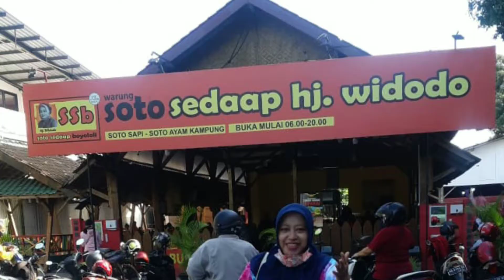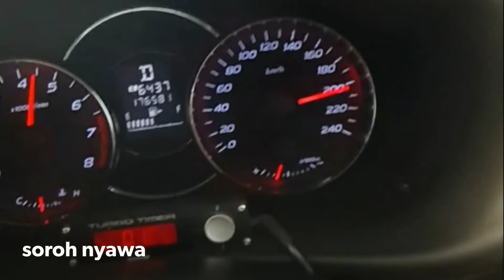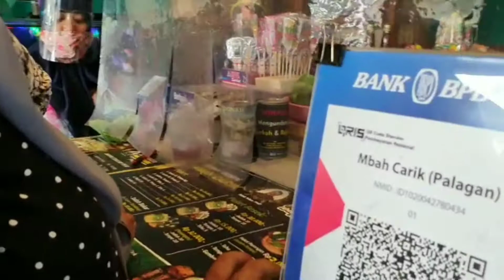Bulldozer goes to kaliurang....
Tilik Tjèrèt